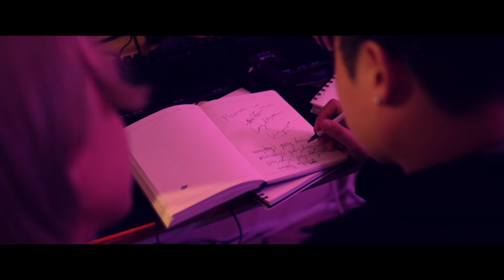[MV] Lewis Park (루이스 박), Dollarsignpark (스파크) - Blurry (희미해지는 기억들에 대하여)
‘LEW’ & ‘Dollarsignpark’ – [Blurry]
“다시 안 돌아오는 시간 끝없이 지나가지만 그 시간 속 기억까지 왜 날 떠나가”

[Lyrics]
everything getting fucking blurry
내 머릿속 모든 것이 다 fading
나조차도 내 안에서 희미해
can we bring them back?
잊을 수 없다 안심했는데
yeah can we bring them back?
everything's gone from my head
can we?

can we just bring them back?

이유를 잘 몰라
why I am losing everything that I love?
다시 안 돌아오는 시간
끝없이 지나가지만
그 시간 속 기억까지 왜 날 떠나가
흔적까지도 찾기가 힘들어
되돌리려고 몸부림쳐봐도 yeah
내 머리가 도무지 말을 안 들어
I just want them back my favorite things yeah
now I know they mean my everything yeah
희미한 기억 속 모든 게
떠나가는지도 모른 게 난 억울해
every piece of me is going blurry
going away
going blurry
going away